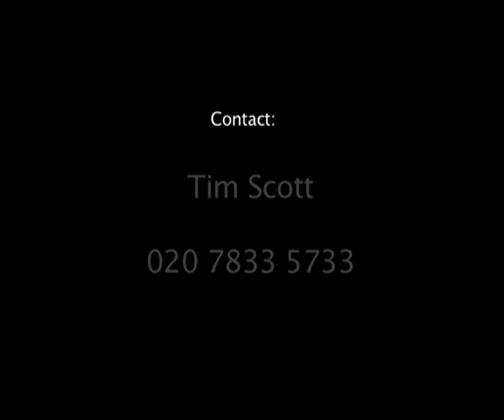Matthew McVarish Showreel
Excerpts from Taggart - Episode 80 - Best and Brightest, White Rabbit, Me Too, Autumn Watch and Nota Bene.